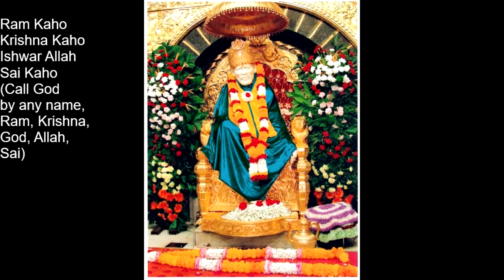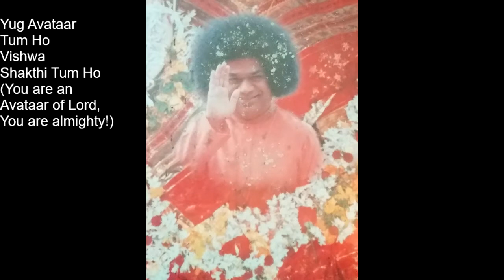Ram Kaho Krishna Kaho Sai Prayer Song by V.G.Rajan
Dedicating this video to Sarla ji for her upcoming birthday. Also dedicating it to Lord Sri Sathya Sai Baba whose birth anniversary is coming up on 23rd November 2022. I have sung this song with a Sai Bhajan Group.